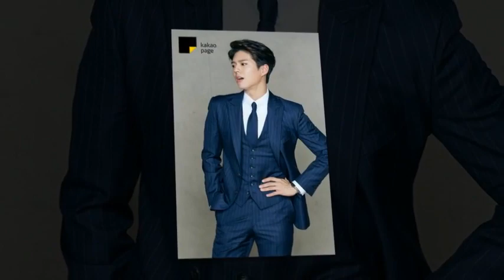KIMYOOJUNG💝 SOBEAUTIFUL 💝💫💝💝💫 — feeling loved.